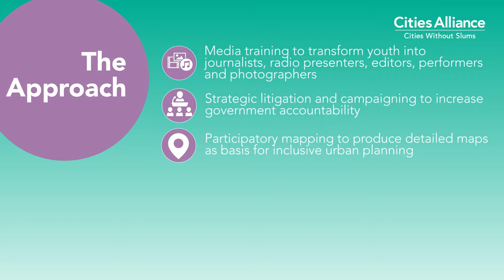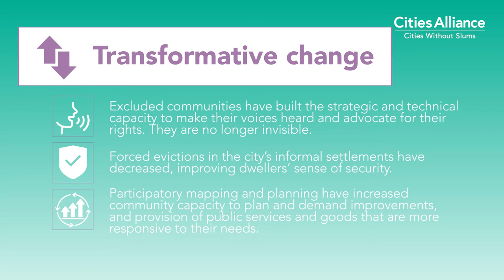Cities Alliance: Nigeria | Know Your City: Information for Transformation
Nigeria: The Human City Project

Project funded through Cities Alliance Catalytic Fund 2014 Call “Know Your City: Information for Transformation".